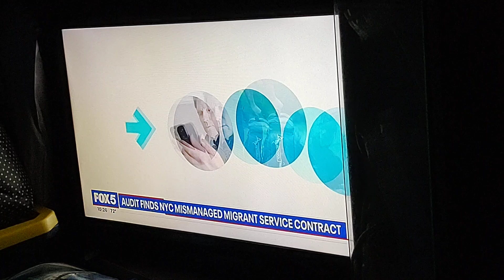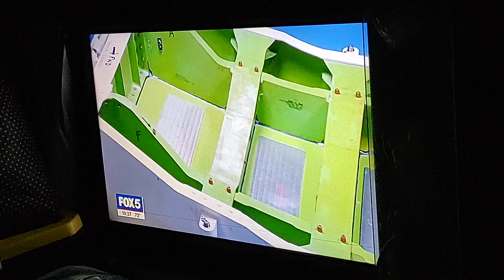Fox 5 News On 2 Different Stories Video. Part 1. Aug 6, 2024.